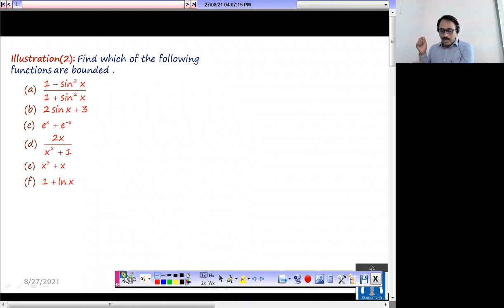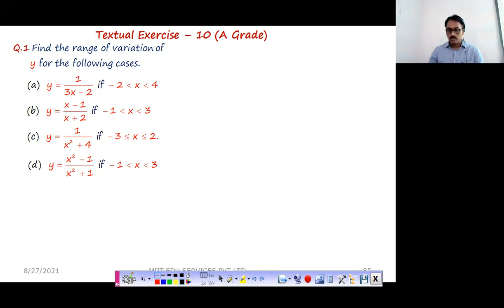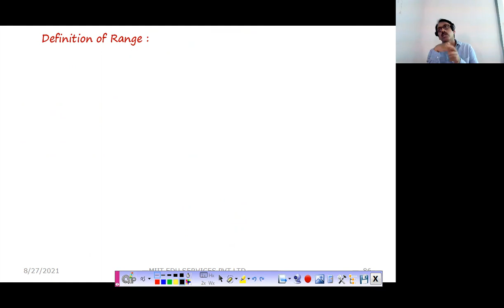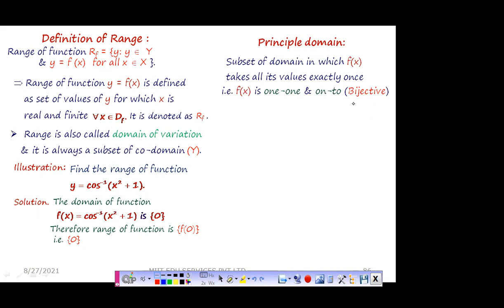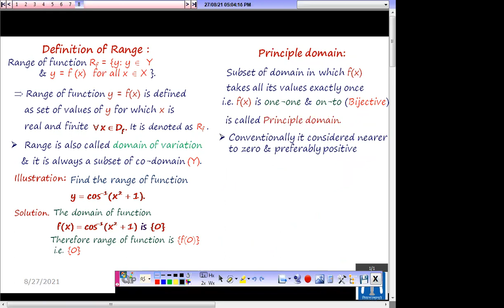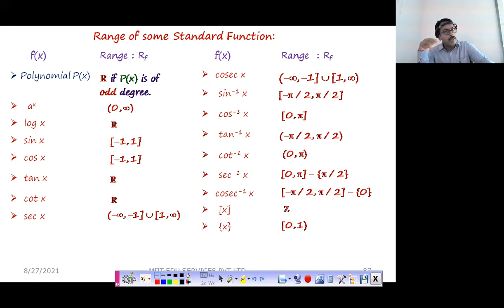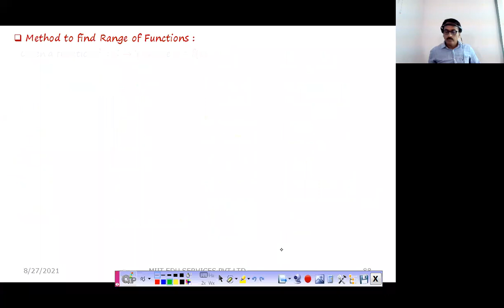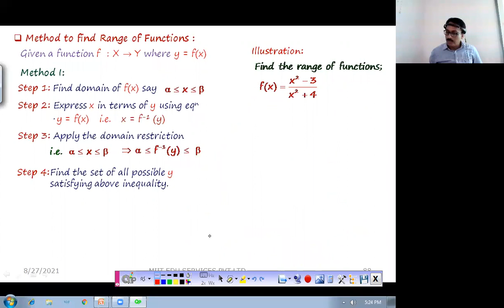+2/ Live/ Functions/ L- 10/ Range of Functions / IIT JEE /By Sanjay Mishra Sir